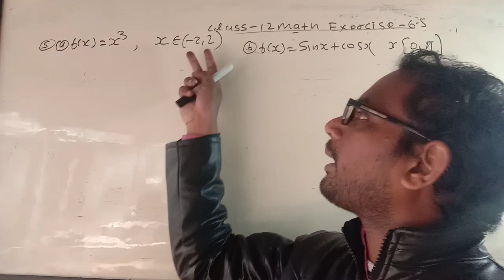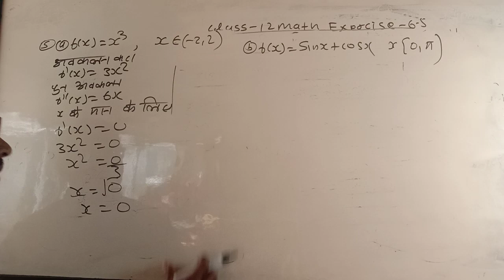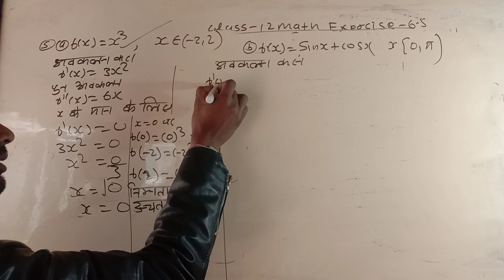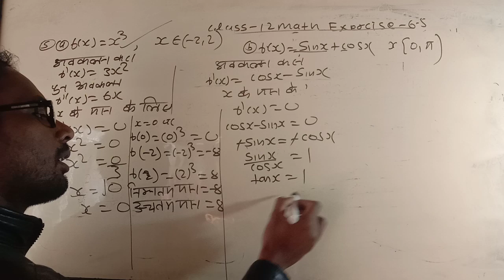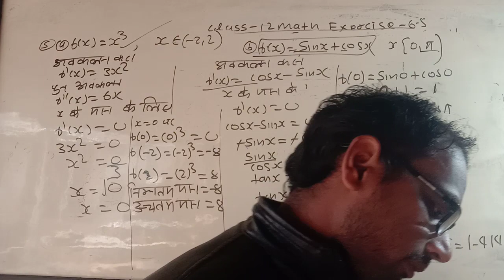class 12 math exercise 6.5 qo5 1,2,3,4,5,